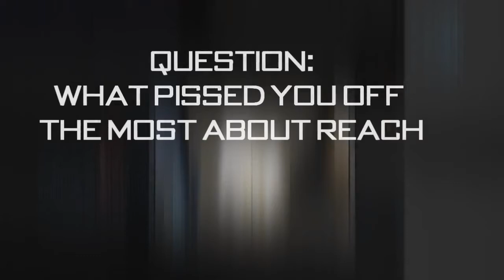I GOT ROBBED! Halo 3 Perfection II Tall Chief Commentary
In this Halo 3 Commentary  TallChief talks about halo gameplay in general and the story of getting robbed.